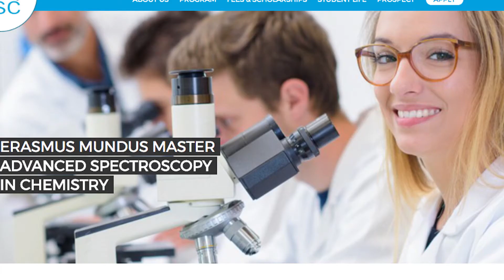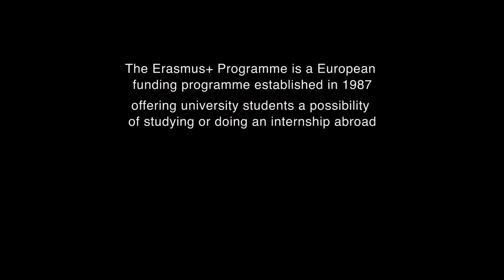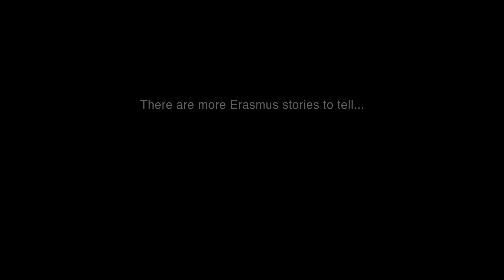Erasmus+ (Plus) (Mundus) Alumnus || Sailendra Chaudhary (Nepal)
Sailendra Chaudhary is an Erasmus Mundus alumnus 2013/2015. He completed his Masters in Advanced Spectroscopy in Chemistry from France and Germany. He is currently working under two projects in the sector of medicinal herbs and also teaching in Asian College of Advanced Studies. "Enriching lives, Opening minds for 30 years" Erasmus30" --- Celebrating the 30th anniversary of the Erasmus Programme in 2017"